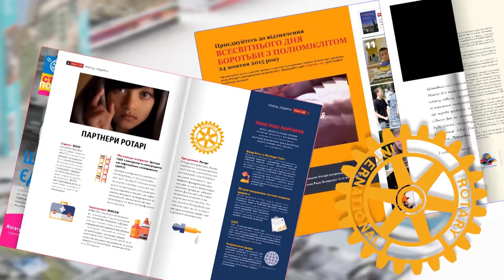Новини Ротарі Україна від 05 березня 2016 р.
Сьогодні у випуску:
Звернення Президента Rоtary International Раві Равіндрана; візит президента Rоtary International до Польщі; навчання офіцерів дистрикту і обраних президентів клубів та перша Ассамблея дистрикту 2232 у Дніпропетровську; проект «Патріот. Громадянин. Харків’янин»; Національний прапор з живих квітів площею 15000 м2 створюють в Україні

Контакти організаторів ротарійської Масляної в Святогорську